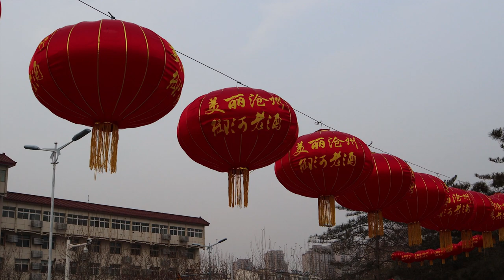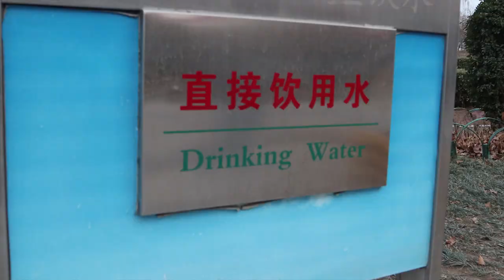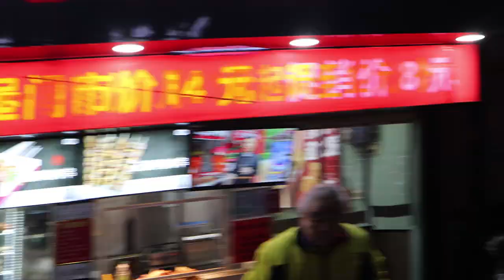Chinese Hot Pot in Cangzhou, China!!!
You can skip to 06:41 for the hotpot!!!

Main Camera
Secondary Camera